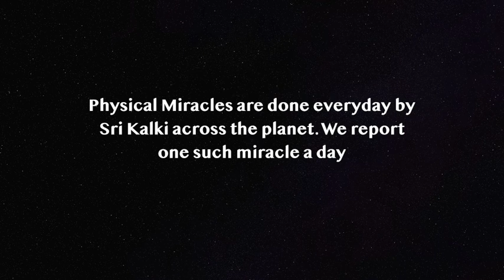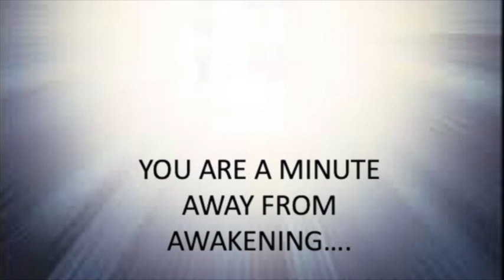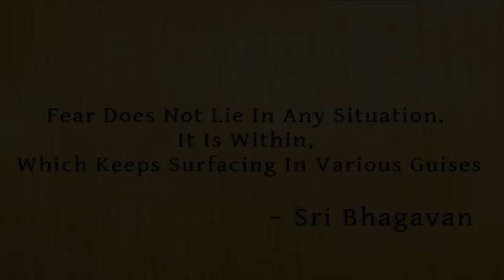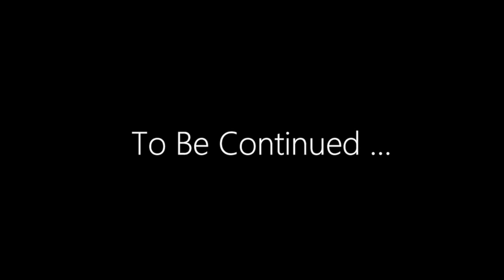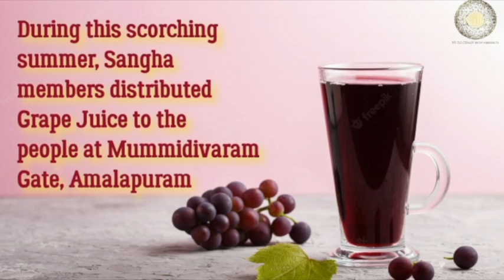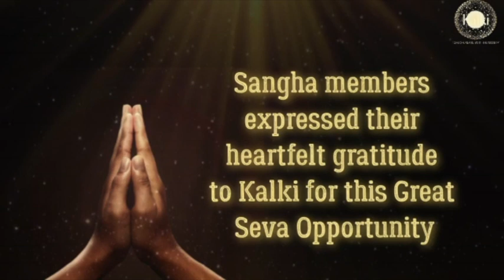Kalki Dharma #78(The Way) 1989...